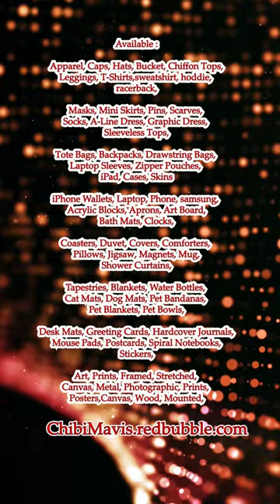Awesome Chibi Phoenix #2 ChibiMavis redbubble com